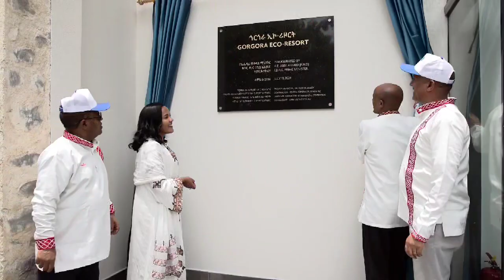Ethiopia: ጎርጎራ ፡-ህልማችንን ለህዝባችን የተናገረ ድምጽ | Gorgora Eco Resort | Abiy Ahmed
ጎርጎራ